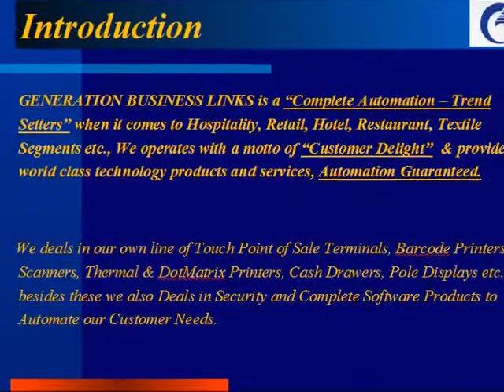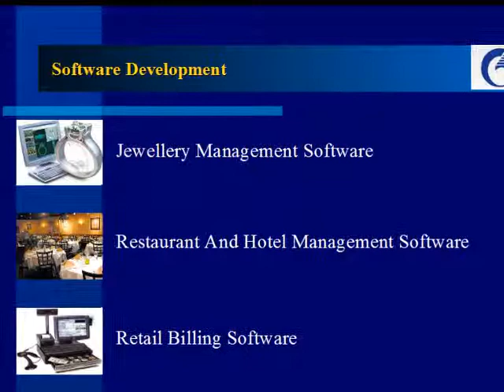Automation Products By Generation Business Links, Chennai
Backed by our in-depth industry expertise, we are engaged in offering a broad range of Scanners, Printers and Allied Softwares which includes Barcode Scanner, Thermal Transfer Printer, Portable Terminal, Pole Display and Cash Drawer. These products are procured from certified vendors, which is based on latest technology and defined industry standards. We have established a wide supply chain network that help us in meeting the individual requirement of clients in a best possible manner.